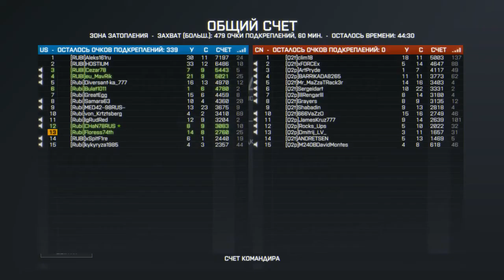[BF4] Rubicon VS Q2G Fun War 19.03.2014